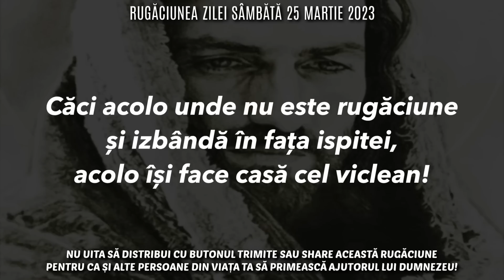Rugăciunea Zilei Sâmbătă 25 Martie 2023 🙏 Rugăciune Scurtă Pentru O Zi Binecuvântată